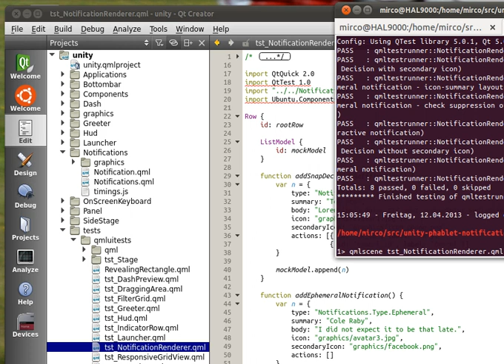NotifyOSD NG - preview 3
The stand-alone and interactive test of the NotificationRenderer running over a few mocked up notification data-sets exercising different elements of the renderer. There's an odd bug with qmltestrunner not creating the top-level window as wide as it should be.  Don't draw any conclusions from this, because it is work-in-progress and subject to changes.